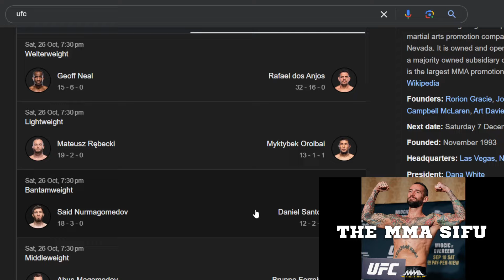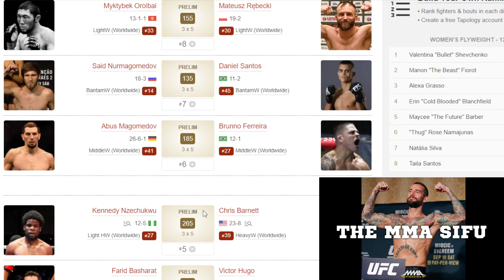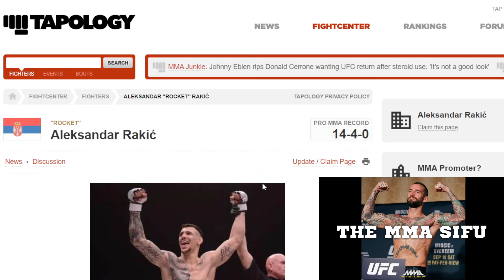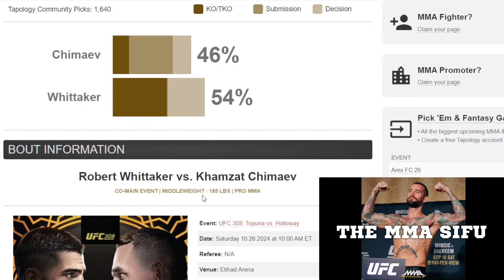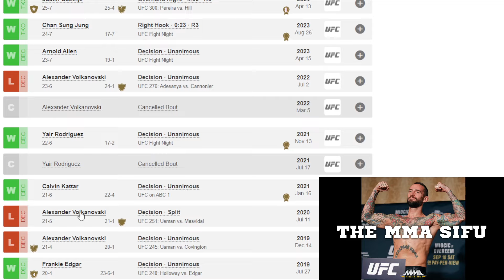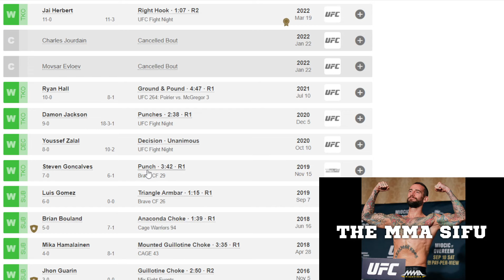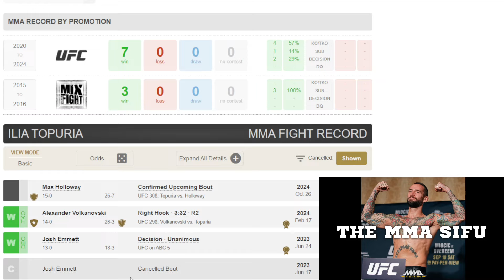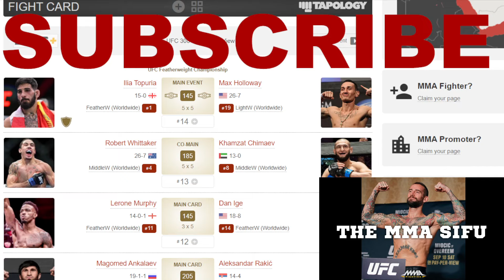UFC 308 prediction | Holloway vs Topuria | Khamzat Chimaev | Robert Whittaker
UFC featherweight champion Ilia Topuria is going to defend his belt aganist Max Holloway at UFC 308. In the co main event Robert Whittaker is going to fight against Khamzat Chimaev.